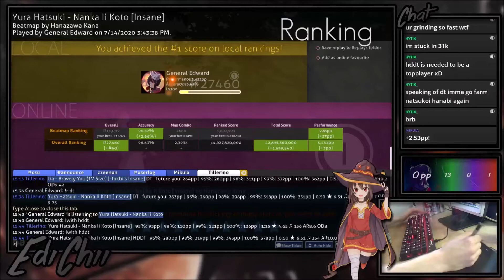Osu! Second 300 pp play! Nanka li Koto [Insane] +HDDT 97.34% FC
I'm now member of Team Guardian Esports!!